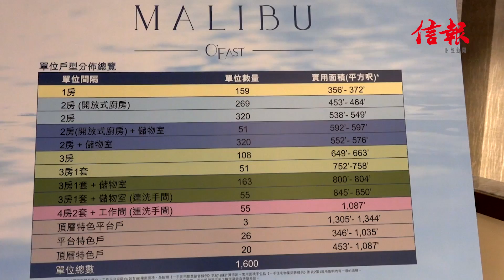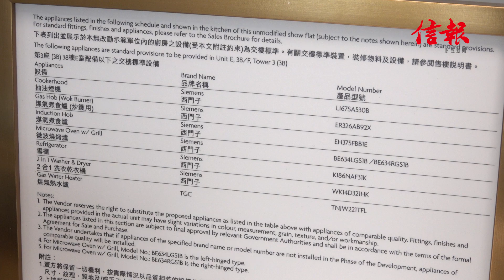《信報睇盤》會德豐MALIBU首批320伙 3月上旬首輪發售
上周三（2月28日）公布的《財政預算案》未有針對樓市的措施，發展商即部署推盤，首個開價新盤為將軍澳日出康城第5期MALIBU，會德豐地產以貼市價推出首張320伙價單，即掀起今年最大規模的入票潮，過去3天速吸3881張，超額認購11.1倍，凍資近4億元，以首3天收票計算，為去年9月底同區新地（00016）晉海推售後，近5個月入票反應最踴躍的新盤。今次展示的是3B座38樓E室為藍本的一房示範單位，實用面積368方呎。